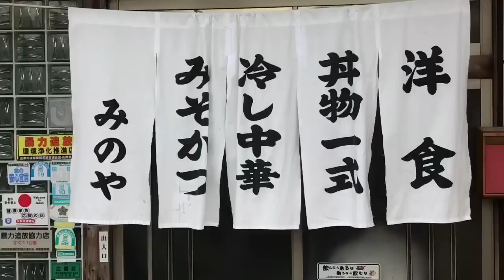【大食い】【モッパン】みのや食堂 デカ盛り ３品！【カワザイル】【河田大志】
みのや食堂さんでチャーシュー麺とオムライスとカツカレーライスの大盛りを食べました❗️😝